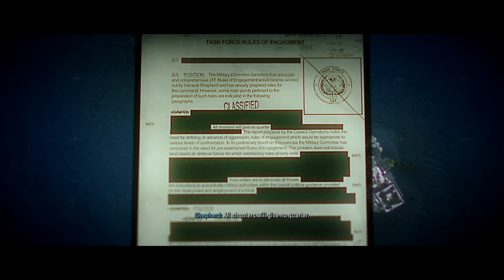🔶 Call of Duty: Modern Warfare 2 (2022) - Mission 12: Alone